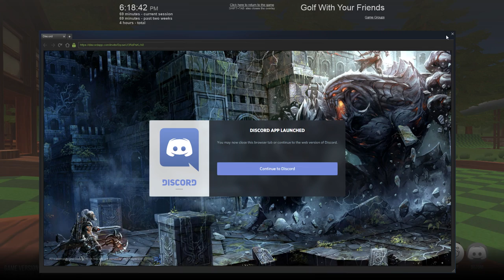Let's Play Golf with your Friends - Part 3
Who would have thought that golf has a STEALTH COMPONENT